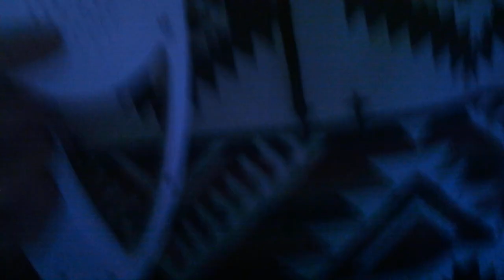Bop it challenge with Jojo